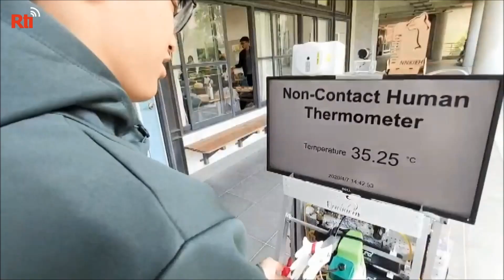Tainan students invent robots to fight COVID-19 on campus| Taiwan News | RTI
Two Taiwanese high schools known for the strength of their robotics programs have put their students’ talents to work in the fight against COVID-19. With robotic inventions, these students are making sure that on campus, at least, the pandemic will have a hard time catching on.